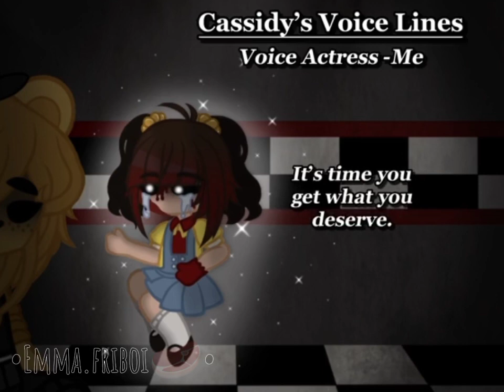demo de voz - Cassidy - fnaf - fandub - Emma.friboi🥩